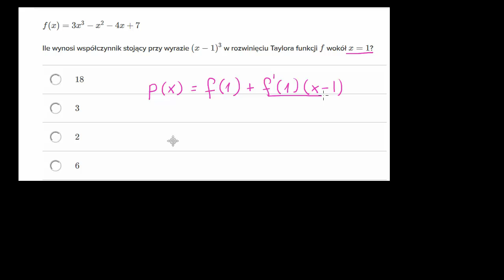Przykład obliczania współczynnika w rozwinięciu Taylora